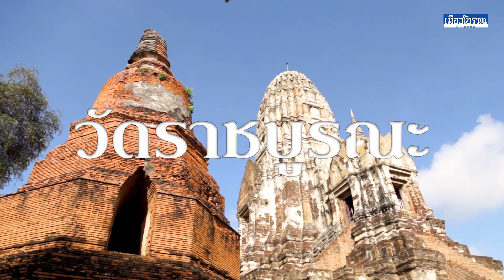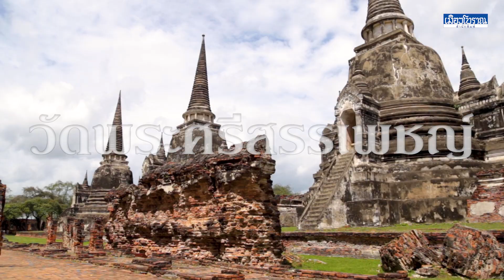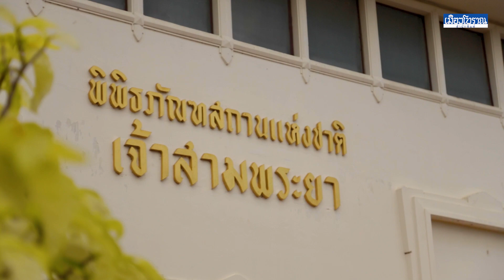ตามครูดูพระที่อยุธยาครั้งที่ ๒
กิจกรรมพิเศษ “ตามครูดูพระที่อยุธยา” ที่ทางสำนักพิมพ์เมืองโบราณจัดขึ้น โดยมี ศาสตราจารย์ ดร. ศักดิ์ชัย สายสิงห์ ผู้เขียนหนังสือ“พระพุทธรูป พระพิมพ์ กรุพระปรางค์วัดราชบูรณะ พระนครศรีอยุธยา” เป็นวิทยากร
กิจกรรม ๑ วันกับการเดินทางตามครูไปดูพระที่อยุธยา ได้ทั้งความรู้แบบเต็มเปี่ยมจากอาจารย์ผู้เขียน และอิ่มท้อง อิ่มใจ ที่ทีมงานสำนักพิมพ์เมืองโบราณ ตั้งใจบริการแฟนหนังสือทุกท่านอย่างเต็มที่
สำนักพิมพ์เมืองโบราณเก็บบรรยากาศกิจกรรม ตลอด ๑ วัน ที่ผู้ร่วมกิจกรรมทุกท่านไม่ย่อท้อต่อแสงแดด ฝน และความร้อน เดินตามฟังอาจารย์อย่างตั้งใจตลอดทั้ง ๔ วัดและ ๑ พิพิธภัณฑ์
ทีมงานได้นำคลิปกิจกรรมครั้งที่ ๒ นี้ พร้อมความสนุกสนาน มาให้แฟนเพจทุกท่านได้ชมกันค่ะ